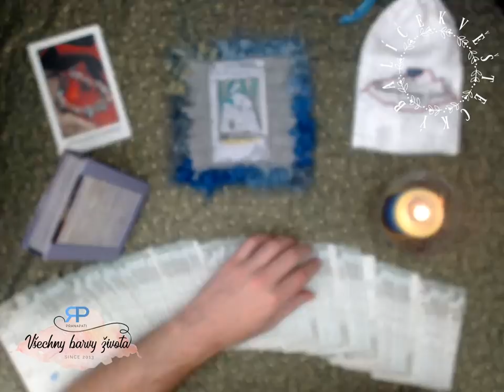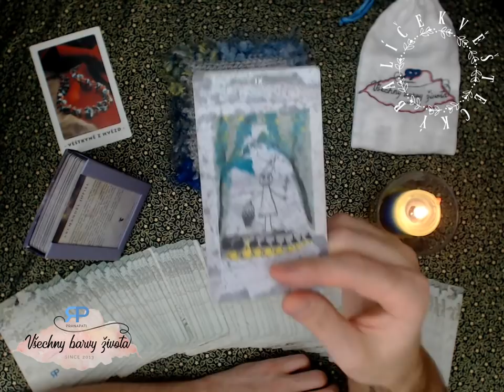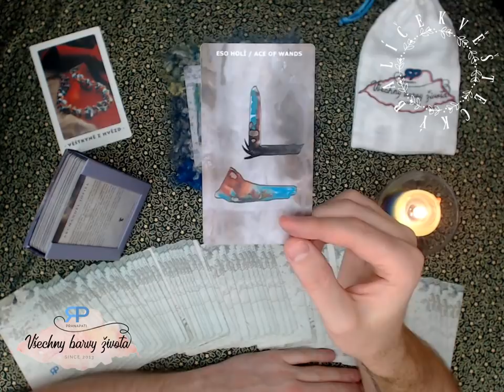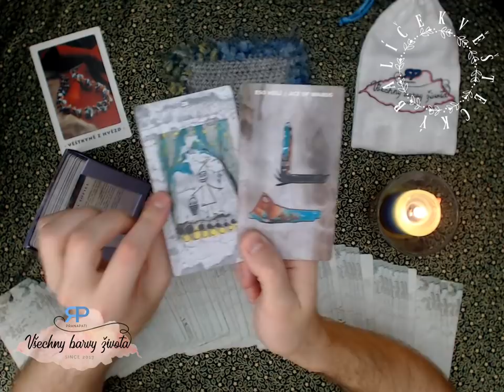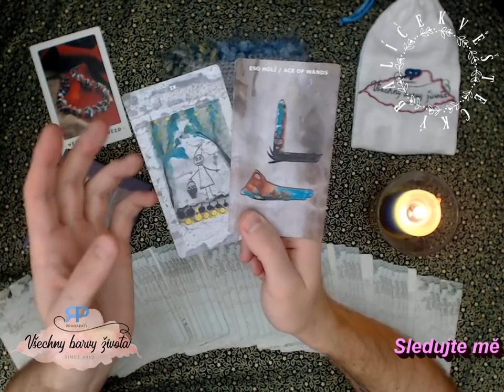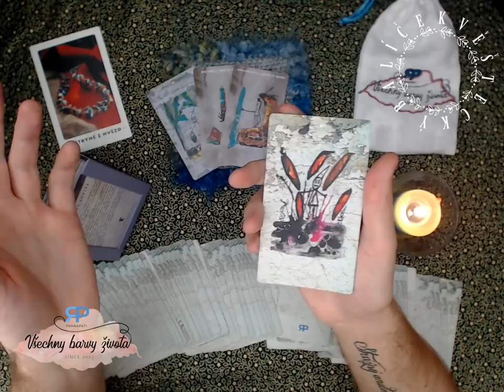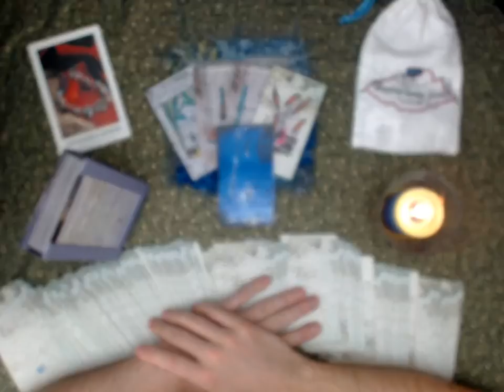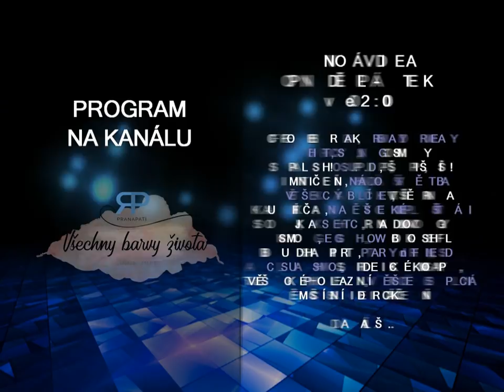Věštecký balíček #2.4 - věštění na pokračování (NADČASOVÝ VÝKLAD)